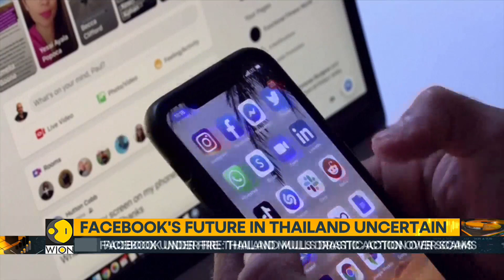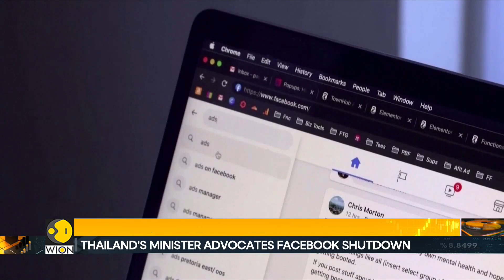Thailand threatens Facebook with legal action over alleged scams | WION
Thailand's digital minister plans to ask a court to shut down Meta platforms Facebook in southeast Asia's second-largest economy unless it takes action over scams that have affected more than 200,000 people.